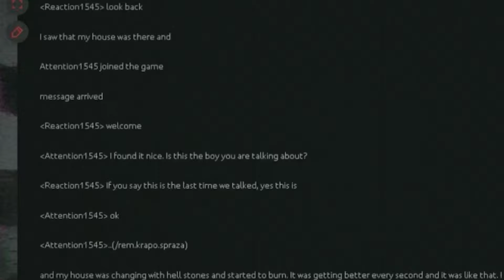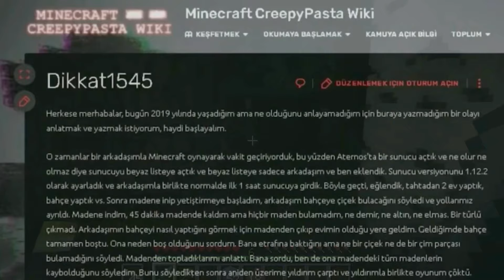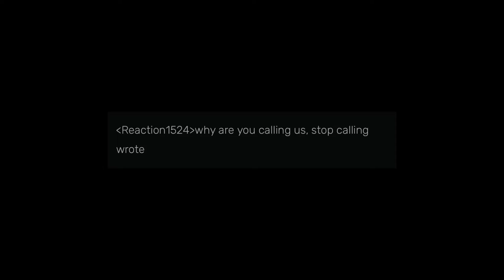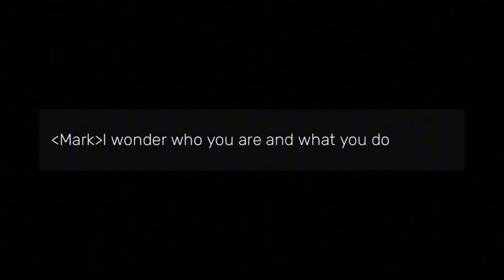REACTİON1545 EFSANESİ KİMDİR? Minecraft Gizemli Hikayesi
Tekrardan Selamlar dostlarım, bu videoda sizlere 1545 ailesinde bulanan Reaction1545 isimli efsaneyi anlattım.. bu efsane hakkında teorileriniz nedir? yorumlara uçun dostlar, iyi seyirler dilerim.

Turkish minecraft legend
Minecraft Türk efsane
Minecraft Türk
Minecraft codeman
Codeman server ip
Minecraft codeman sunucu ip
Minecraft 1545
Minecraft bobby1545
Minecraft 1545 server ip
Minecraft server ip
Minecraft 1545 sunucu
Minecraft bobby1545 codeman
Minecraft Giant alex
Minecraft legend
Minecraft legends
Minecraft efsaneleri